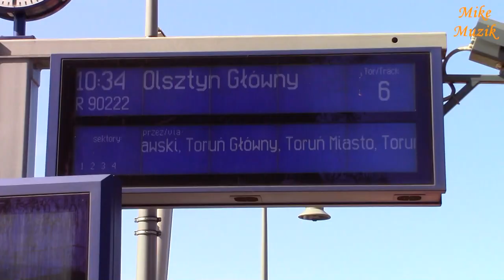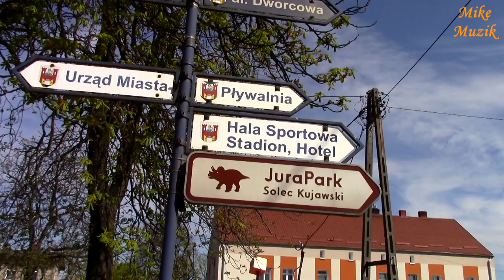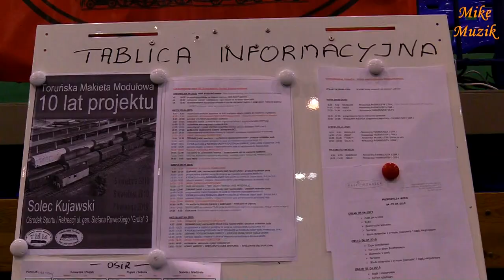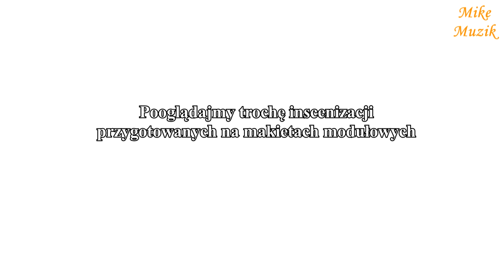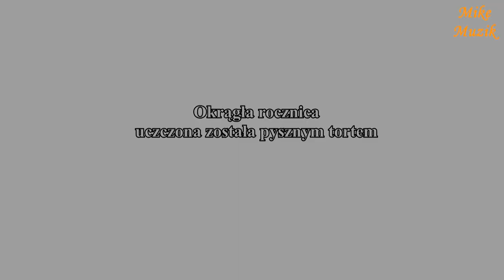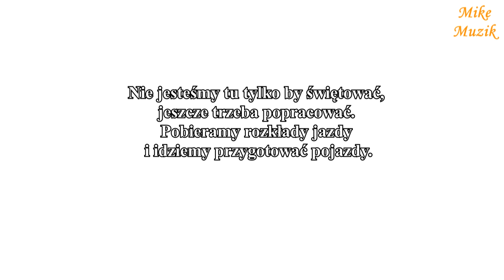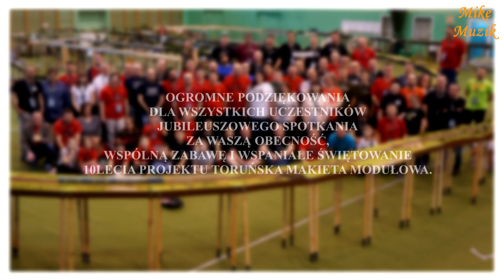10-lecie Projektu TMM w Solcu Kujawskim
Dziesięciolecie Projektu Toruńska Makieta Modułowa obchodzona w Solcu Kujawskim w dniach od 5 do 7 kwietnia 2019 roku.

The tenth anniversary of the Toruń Modular Mock Festival celebrated in Solec Kujawski April from 5 to 7 2019.